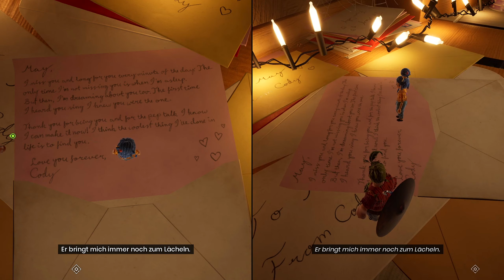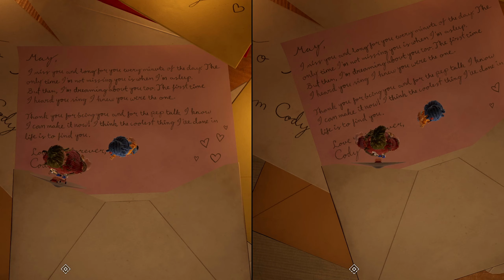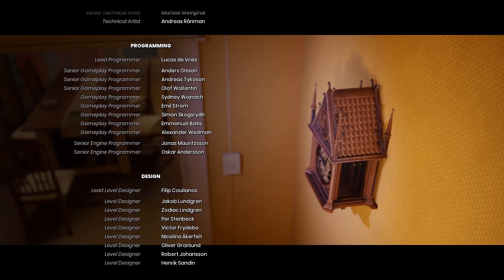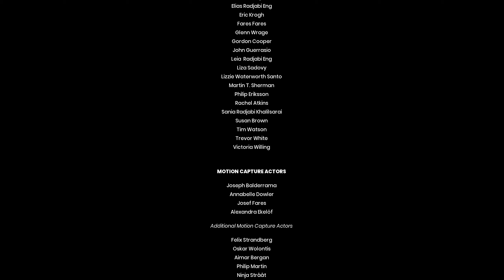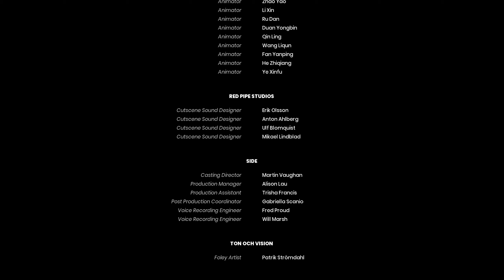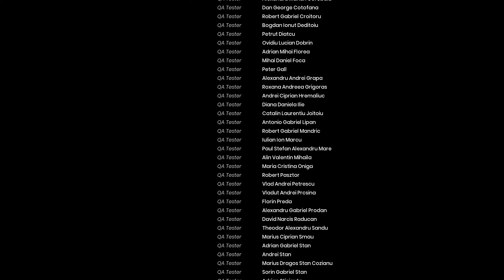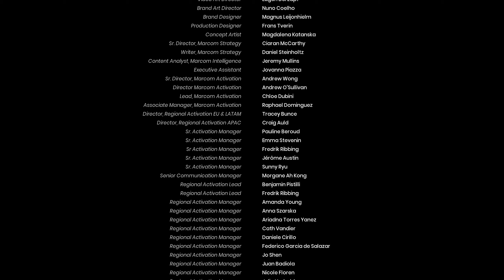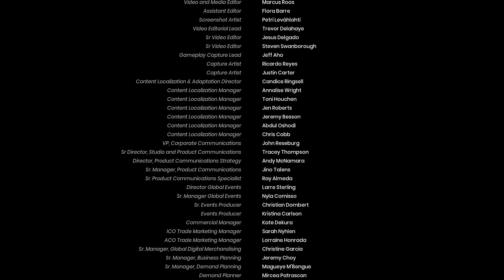Let's Play together It Takes Two [German|blind][#15] - Happy End dank COL-LABO-RATION (Ende)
Spiel: It Takes Two
Publisher: Electronic Arts
Entwickler: Hazelight Studios
Erstveröffentlichung: 26. März 2021